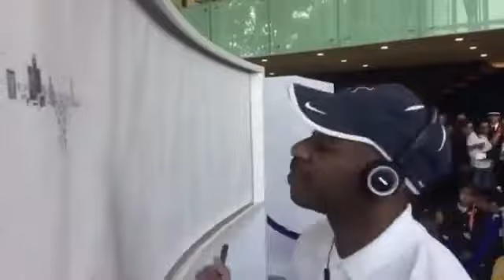Stephen Wiltshire el joven autista que dibuja de memoria la CDMX